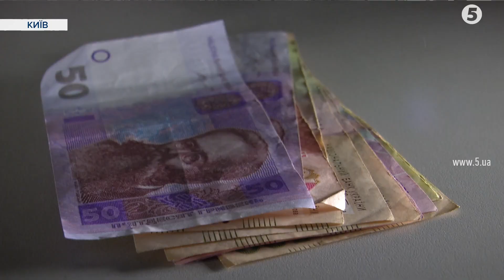Чотириденка в Україні: чи покращить такий графік ментальне здоров’я українців і продуктивність праці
Працювати менше, аби жити краще: в Україні заговорили про перехід на чотириденний робочий тиждень. Науковці запевняють: це покращить ментальне здоров’я українців і геть не вплине на продуктивність праці.